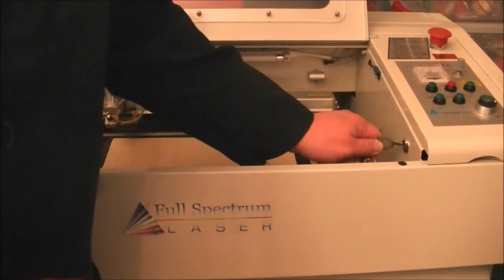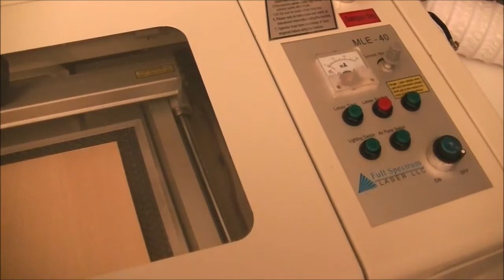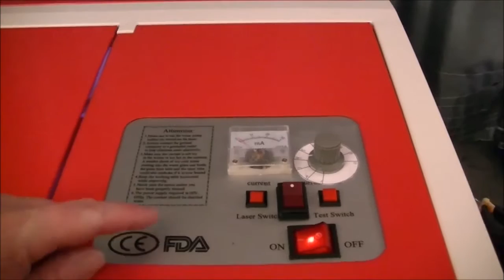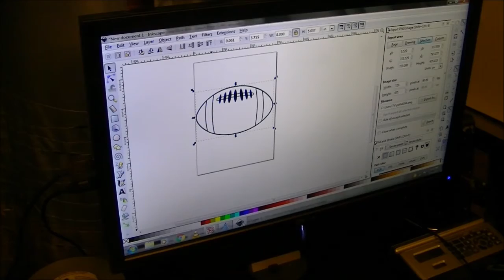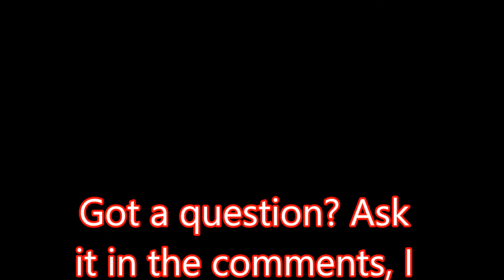When Laser Beams COLLIDE! K40 Vs Full Spectrum Laser!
Thinking about a laser Cutter? Which one is better?  We review TWO laser cutters SIDE BY SIDE! Full Spectrum Laser Vs 40 Watt K40 laser go head to head in this review!

To purchase any of the shapes you see in my videos check out my online store!

You can find my on any of the social media sites.